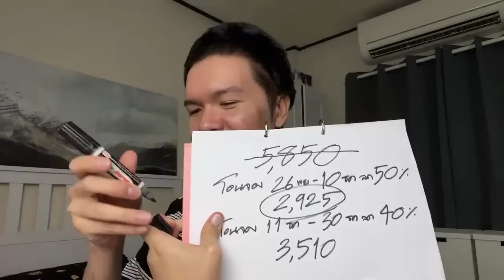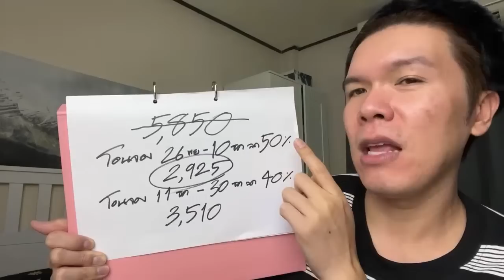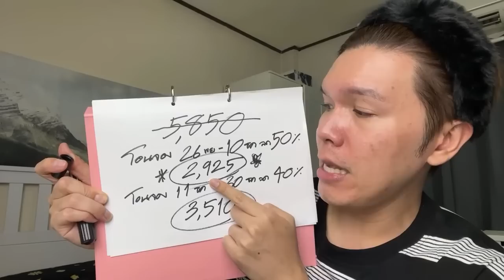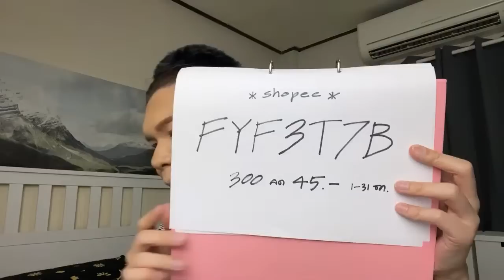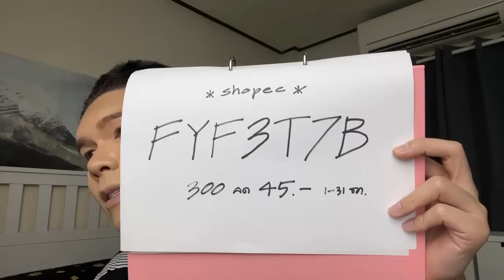เคาะมั้ยคะ? 169 | แปรงพรีเมี่ยม + อายชาโดว์ใหม่!! Supermom | noyneungmakeup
พรีออเดอร์แปรง Sandalwood Series ที่

หรือทักไลน์
👉🏻 Line @supermomthailand (มีแอดนำหน้า)

โอนจอง 26 พย- 10 ธค ลด50%
👉🏻 เหลือ 2,925 บาท
โอนจอง 11 ธค -30 ธค ลด 40%
👉🏻 เหลือ 3,510 บาท
จากราคาเต็ม 5,850 บาท!!

จัดส่งของพร้อมกันวันที่ 5 มกรา

อายชาโดว์เริ่มขาย 9 ธค นี้
มีโปร กดซื้อแปรงแต่งตาในราคา 12 บาท
7 วันแรก ราคา 300 บาท(จาก 390 บาท)

โค้ดประจำเดือนธันวาคม
💰 กรอกโค้ด
⚡ FYF3T7B ลดทันที 45.- ช้อปขั้นต่ำ 300.-
📅 โค้ดใช้ได้ 1 - 31 ธ.ค.65 หรือจนกว่าโค้ดจะหมด